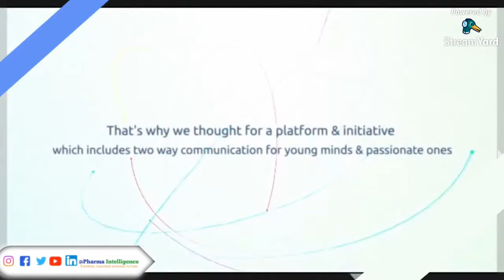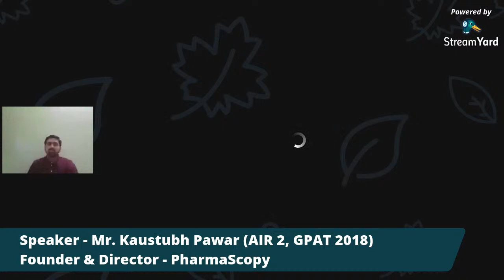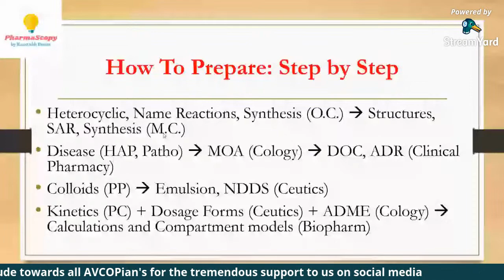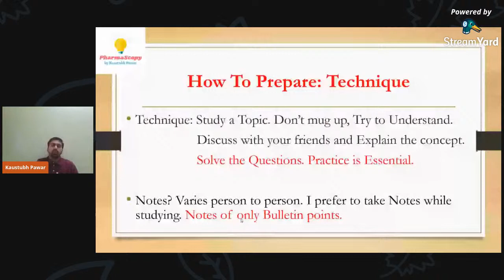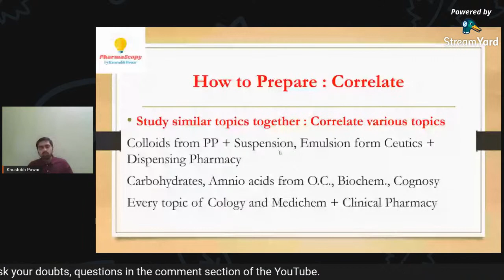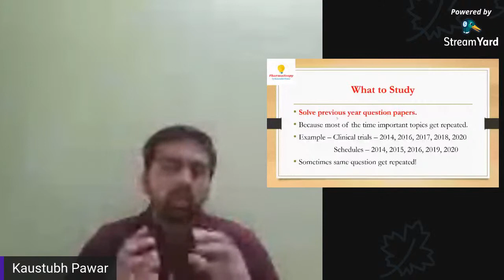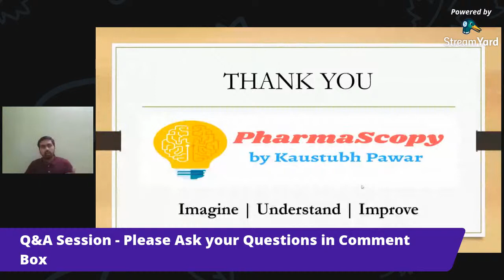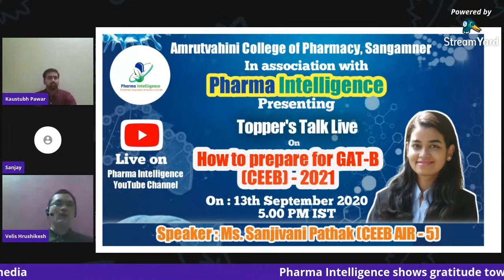Live🔴 : Master Plan to Crack GPAT & NIPER 2021 - By Mr. Kaustubh Pawar (GPAT AIR 2, 2018)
✨Greetings from Pharma Intelligence Team✨

After wonderful response on previous expert talk's, we are now coming up with -

Live Webinar on 🔴🎥 Master Plan to Crack GPAT & NIPER with Mr. Kaustubh Pawar.

on 6th September - 4.00 PM IST

✴️Mr. Kaustubh Pawar is M.Pharm (Pharmaceutics) from ICT, Mumbai.

✴️He secured AIR 2 in GPAT-2018

✴️ He taught more than 2000 students in 2 years, Most of his student's are qualified GPAT & NIPER with great ranks & scores

✴️He is the best out-going student of MIT, Pune & consucative topper of Savitribai Phule Pune University for 4 years during his UG course.

We are requesting you,

Please do come and join this live interaction with the expert of the field.

know about strategies, plan, time-management & clear your doubts regarding preparations.

Thanks!! 😊

Team - Pharma Intelligence

💫Stepping towards dynamic future. Yes ,  this is our motto 🎯.

🤔 Still Curious?

Hit the 🌎Website -

You can also find us on Major Social Media Platforms -

Link for Listening the Dedicated Pharma Podcast : 🎙️

|| The Pharma Intelligence Show ||

Team : Pharma Intelligence 2020.